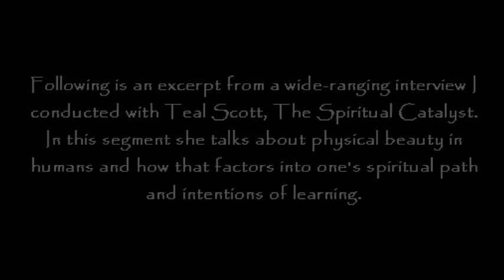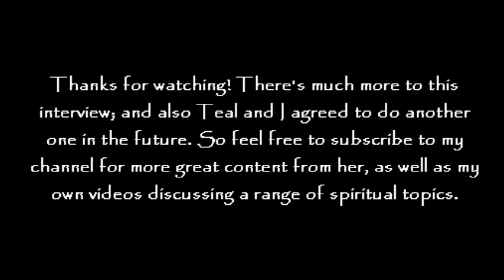Teal Swan Talks About Physical Beauty